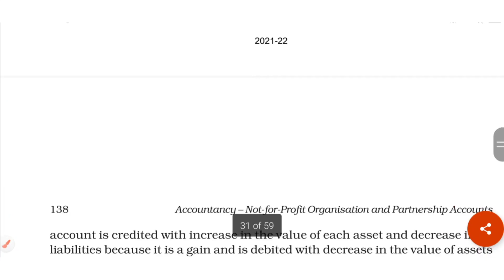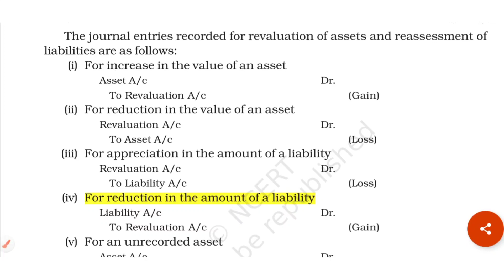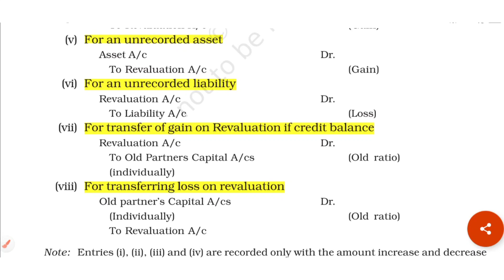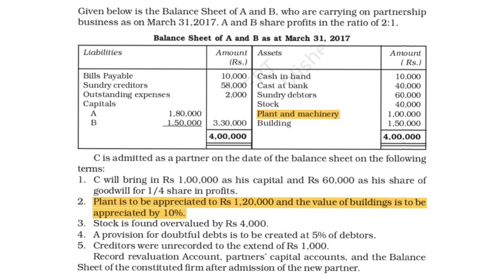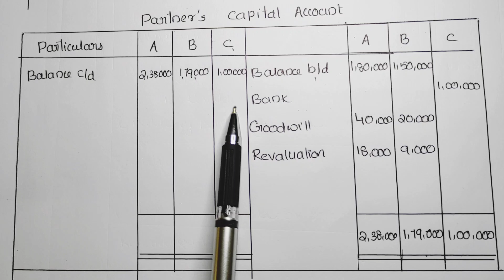Revaluation of assets& Reassessment of liabilities||+2 Accountancy Chapter 3(part8)/Commerce guru